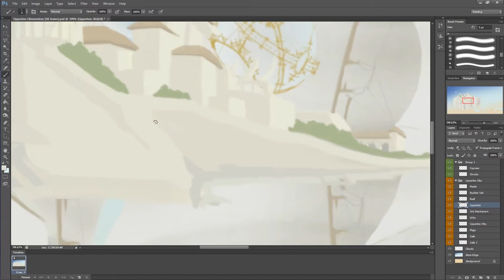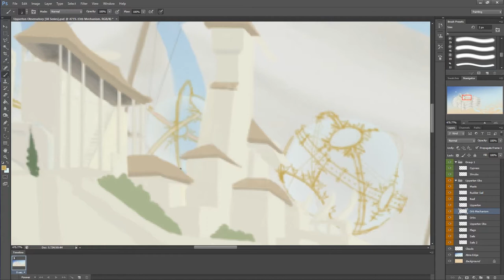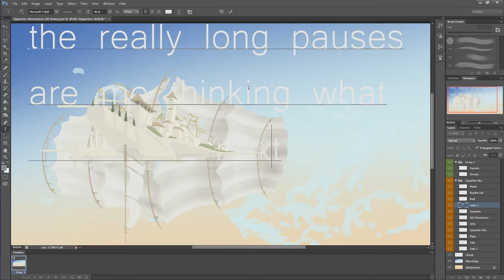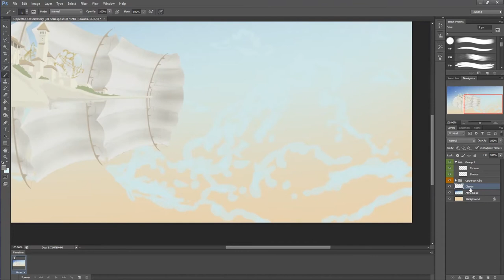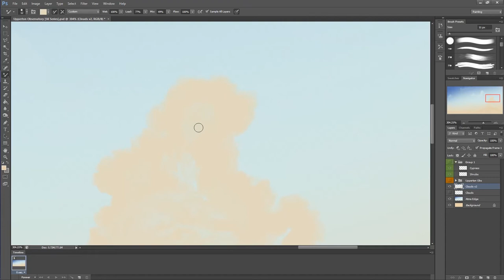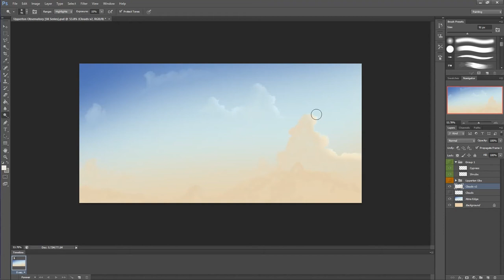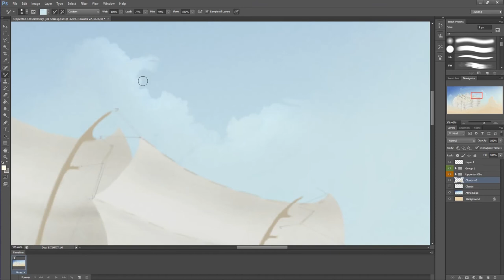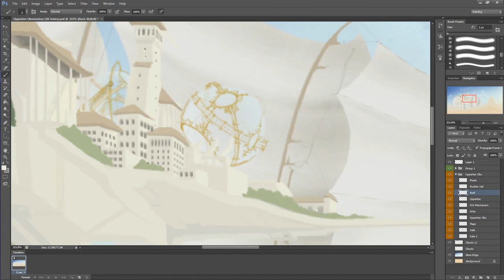Speedpaint - Upperton Observatory - Part 2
Continuation of the ever so curious world of Upperton Sky Acadamy, where clerks and professors study the upper atmosphere, horizon and the blue abyss above to answer questions about their existence!